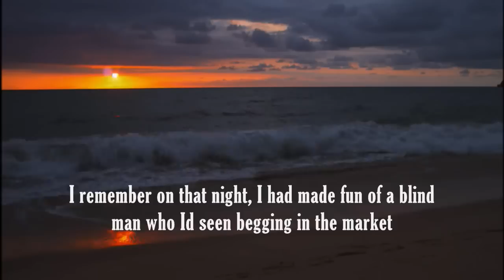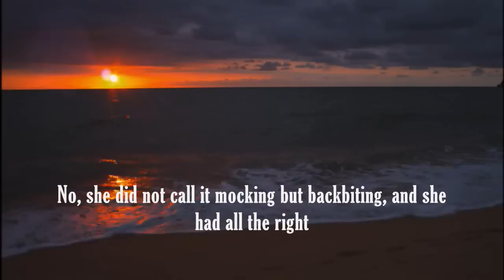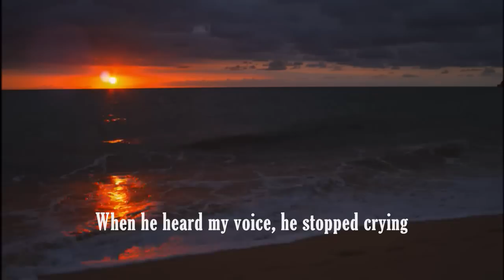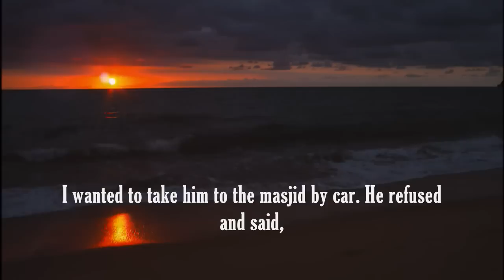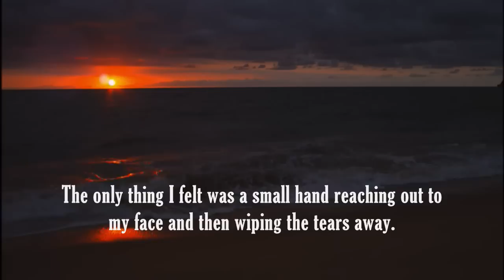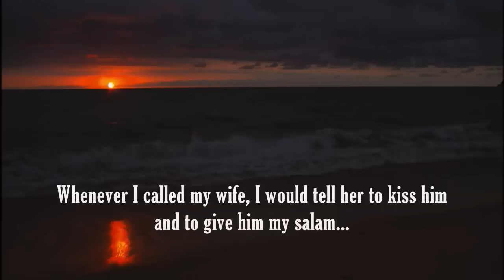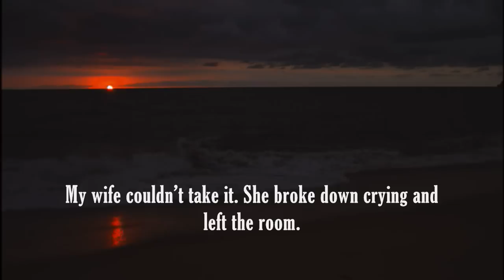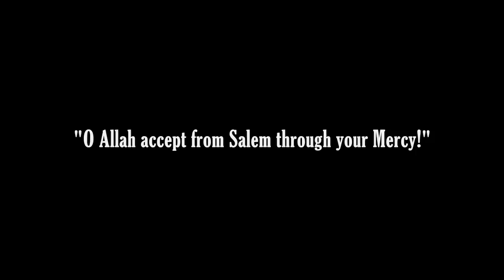Story of a Father and Son | Rashed & Salem [Eng subtitles]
SubhanAllah this is one of the most amazing stories I have ever heard. There are many lessons one can learn from it.

This story has everything in it - sadness, joy, optimism, laughter and tears.

It revolves around an irresponsible married man in his early 30s who is shocked to find out his first child is born blind. He fails to show any sort of love to him, but soon after is deeply affected by him.

The speaker is Khalid Rashid..

Also, the nasheed in the background does not have music if it may sound like it does to any of you.